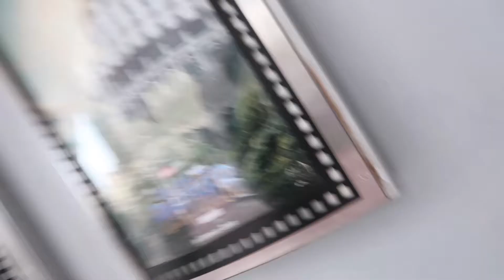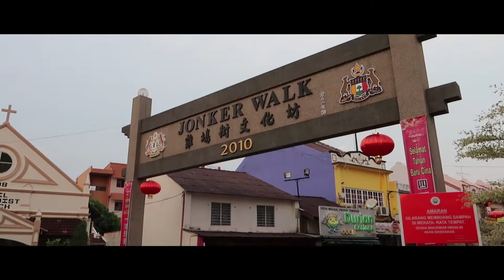JONKER WALK NIGHT MARKET #040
►Exploring the night market in Melaka. 40 Videos in a row! Lets go!